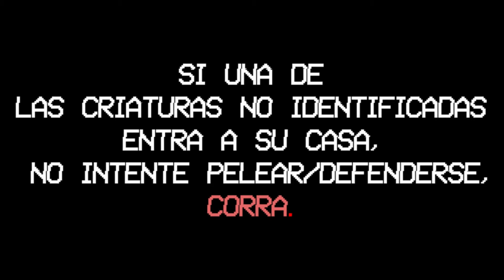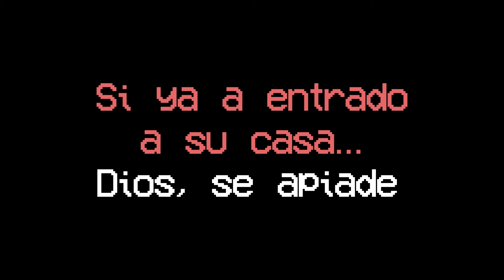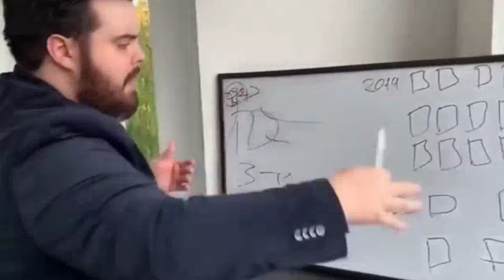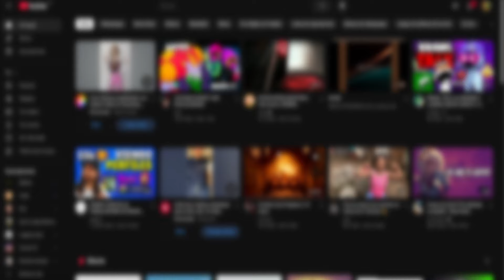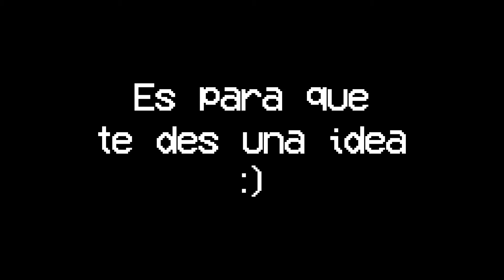Terror analogico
En vísperas de Halloween y dia de muertos donde el ambiente se une oscurillo  estos días, hablamos del terror analógico, te gusta este tipo de terror?..